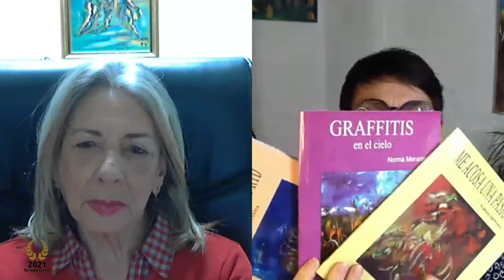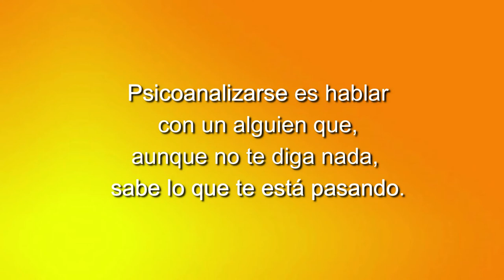128 LOS CUENTOS DE NORMA: LA LUCHA DESARMADA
128 LOS CUENTOS DE NORMA: LA LUCHA DESARMADA